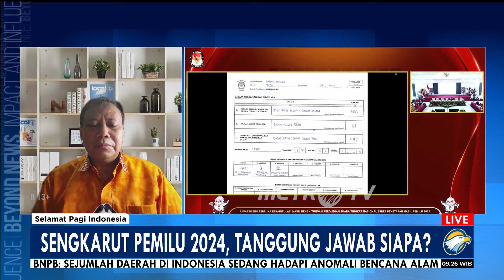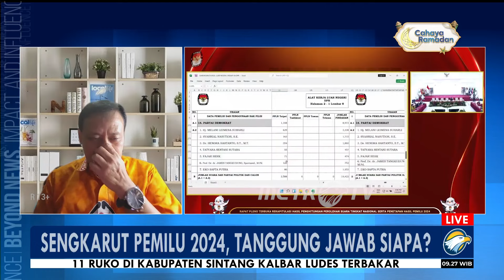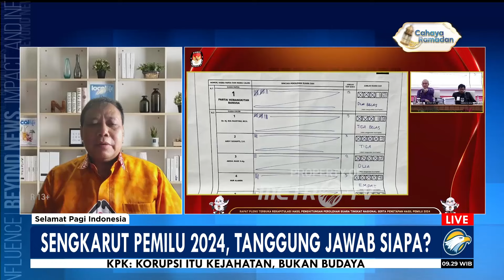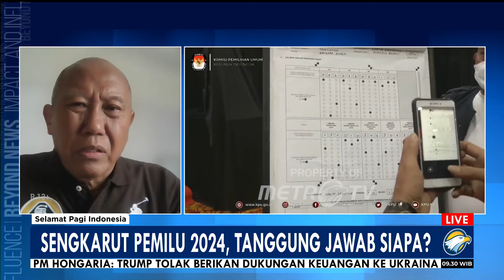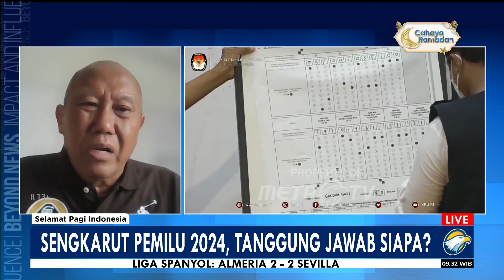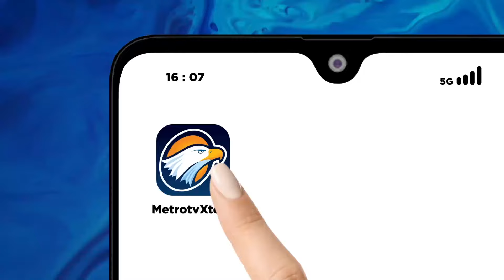Sengkarut Masalah Pemilu 2024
MetroTV,

Sejumlah masalah yang terjadi di Pemilu 2024, seperti dugaan penggelembungan suara melalui sistem sirekap. Lambannya hasil rekapitulasi hingga adanya sanksi pelanggaran etik kepada Komisioner KPU  membuat Pemilu 2024 penuh dengan problematika.

Lalu bagaimana nasib integritas pelaksanaan Pemilu 2024?